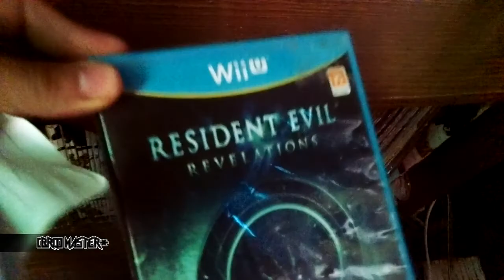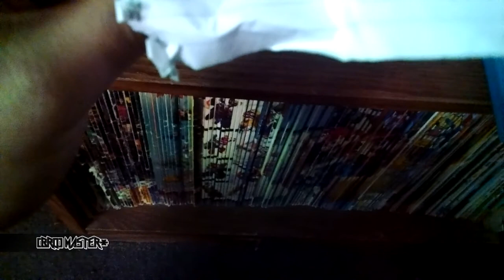VLOG - TAG Gamer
Estas son las preguntas:
Desde que edad empezaste a jugar videojuegos?
Cual fue tu primera consola?
Cual fue el primer videojuego que te compraste?
Si solo puedieras elegir una consola con cual te quedarias?
Que juegas actualmente?
Que videojuego te a costado mas terminarte?
Que videojuego no has logrado terminar y porque?
Videojuego que mas veces has jugado?
Videojuego al que mas horas le has dedicado?
Videojuego favorito?
Juego de terror favorito?
Saga favorita?
Top 3 personajes masculinos
Top 3 femeninos
Villano favorito?
Si pudieras vivir en un videojuego en cual seria y quien serias?
Cual es tu pelicula o libro favorito basada en un videojuego?
Que Videojuego le gusta a todo el mundo y a ti no?
Que le das mas importancia a la hora de comprar un videojuego?

Gamer nintendero de Cd. Juárez! Me gusta subir videos a YouTube porque me entretiene y si entretiene a alguien mas  que chingon :p.
Comenta!

► Mensaje personal por YouTube(ver video #74 min 2:48)
► Entrada al clan (Solo Wii U o PS3).

LOLAZO JEJEJEJEJE